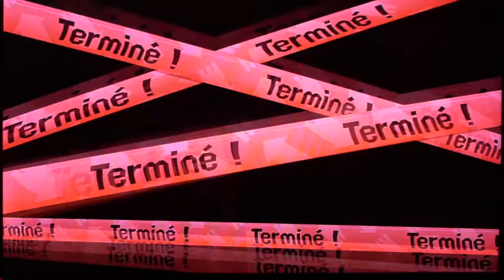SPLATOON 2 NOUVELLE MAP LAGUNE AUX GOBIES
Nous voilà pour la nouvelle map sur Splatoon 2